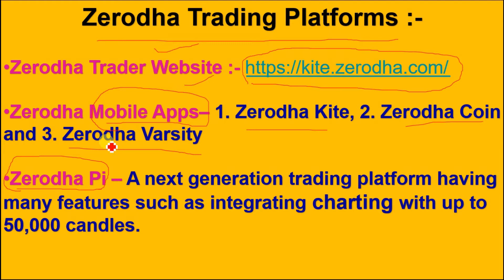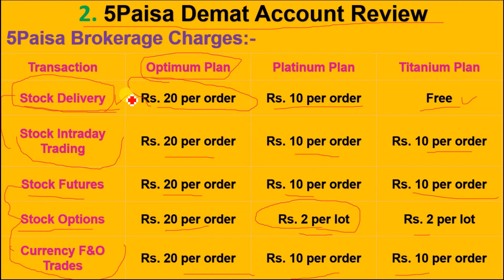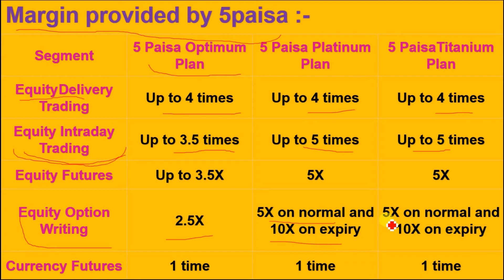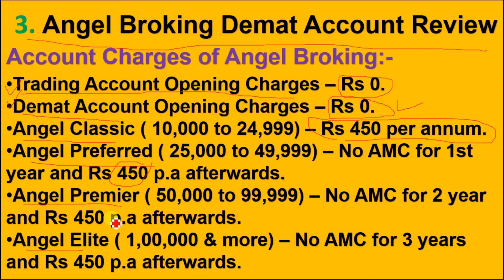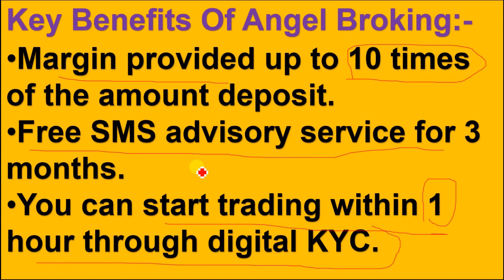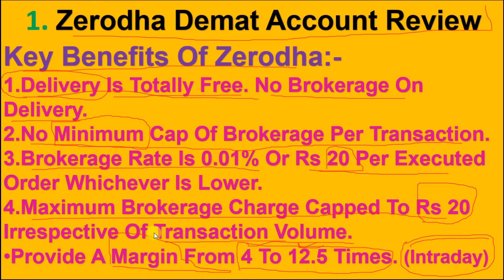Best Trading App | Best Indian Trading App | Share Market Broker | Best Stock Trading App | Brokers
इस वीडियो मे सरल शब्दों मे जीरोधा , एंजिल एवं 5 पैसा.कॉम का तुलनात्मक विश्लेषण किया गया है ।

Zerodha Share Price,
Best Indian Trading App,
Share Broker,
Stock Trading Apps,
Hdfc Securities Share Price,
Stock Broker Near Me,
Online Trading Platform,
Best Online Trading App,
Sharekhan Share Price,
Share Broker Near Me,
Stock Broker Companies,
Zerodha Us Stocks,
Kotak Securities Share Price,
Best Share Trading App,
Stock Market Broker,
Zerodha Invest In Us Stocks,
Best Intraday Trading App,
Share Trading Apps,
Zerodha Intraday Trading,
Best Indian Stock Broker,
Best Share Broker,
Best Stock Trading Platform,
Stock Trading Platforms,
Best Stock Trading App For Beginners,
Best Online Trading Platforms,
Best Day Trading App,
Best Online Stock Broker,
Best Stock Broker App,
Stock Trading Companies,
Best Online Stock Trading App,
Ibkr Share Price,
Stock Brokerage Firms,
Zerodha Stock Price,
Online Stock Trading Apps,
Best Mobile Trading App,
The Best Trading App,
Top 10 Stock Brokers,
Stock Trading Websites,
Zerodha Share,
Top Stock Brokers,
Hdfc Securities Share,
Best Online Trading,
Interactive Brokers Share Price,
International Stock Brokers,
Stock Market Account,
Zerodha Share Price Nse,
Best Brokers For Stock Trading,
Stock Market Trading Apps,
Top Stock Trading Apps,
Anand Rathi Share And Stock Brokers Limited,
Share Market Brokers Near Me,
Best Stock Trading Site,
Us Stock Brokers,
Best Platform To Invest In Stocks,
Prabhudas Lilladher Share Price,
Famous Stock Brokers,
Zerodha Share Market,
Zerodha Ofs,
Zerodha International Stocks,
Broking Company,
Share Market Trading App,
Best Online Trading Account,
Online Share Trading App,
Best Stock Trading App For Android,
Zerodha Market Share,
Shilpa Stock Broker,
Best Broker For Share Market,
Share Trading Company,
Anand Rathi Brokerage,
Stock Exchange Brokers,
Stock Broker Apps,
Share Market Office Near Me,
Best Online Share Trading App,
Stock Trading Brokers,
Sharekhan Online Trading Platform,
Nse Registered Brokers List,
Online Share Broker,
Hdfc Securities Unlisted Share Price,
Angel Broking Share Price Ipo,
Share Angel Broking,
Kna Share Brokers,
Best International Trading App,
Goodwill Stock Broker,
Cdsl Easiest Zerodha,
Zerodha Stock Broker,
List Of Stock Brokers,
Share Price Of Zerodha,
Share Market Zerodha,
Marwadi Stock Broking,
Ofs In Zerodha,
Octafx Share Price,
Top Brokers In Share Market,
Top Online Trading Apps,
Physical Shares To Demat Zerodha,
Bezel Stock Brokers,
Unlisted Shares Brokers,
Online Stock Market Trading,
Marwadi Broker,
Best Stock Trading Companies,
Nirman Broking,
Best Stock Brokers In Usa,
Biggest Stock Broker In The World,
Phillip Capital Share Price,
Best Share Market Trading App,
Maverick Share Brokers Private Limited,
Smc Stock Broker,
Us Stocks Zerodha,
Best Trading App With Minimum Deposit,
Share Broking Company,
Best Brokers For Stock Market,
Kotak Securities Share,
Stock Market Top Brokers,
Zero Brokerage Intraday Trading,
Nirman Share Brokers,
Sharekhan Share Market,
Angel Broking Share Price Prediction,
Sharekhan Share,
Intraday Trading In Sharekhan,
Share Market Agent,
Us Stocks In Zerodha,
Share Price Of Hdfc Securities,
Groww Stock Broker,
Ats Share Brokers,
Top Share Market Trading App,
Share Market Agents Near Me,
Share Market Brokers List,
World'S Best Trading App,
Icici Stock Broker,
Jainam Broker,
Anand Rathi Stock Broker,
Edelweiss Stock Broker,
Best Share Trading Company,
Stock Brokers Listed In Nse,
List Of Brokers In Nse,
Brokerage On Intraday Trading,
Share Trading Brokers,
Best Stock Broker In The World,
Top Share Brokers,
Anand Rathi Shares And Stock Brokers Ltd,
Online Share Trading Iifl,
Stock Broker Recommendations,
Buying Stocks In Zerodha,
Stock Market Sub Broker,
Daily Trading Apps,
Best Trading Apps To Earn Money,
Icicidirect Us Stocks,
Angel Broking Market Share,
Paytm Stock Broker,
Buy Shares In Zerodha,
Anandrathi Online Trading,
Iifl Stock Broker,
Best Daily Trading Platform,
Best Trading Platform For Indian Stocks,
Stock Recommendations By Angel Broking,